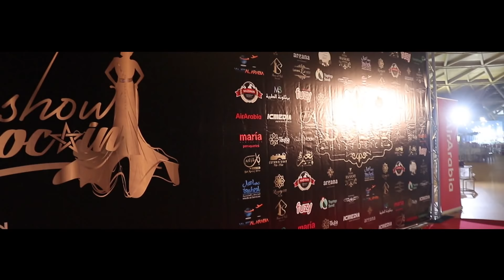فرح ورقص وغناء.. تفاصيل العرس الأسطوري بإسبانيا بحضور الديفا لطيفة رأفت ورشيد الوالي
من إسبانيا فرح ورقص وغناء.. تفاصيل العرس الأسطوري بإسبانيا بحضور الديفا لطيفة رأفت ورشيد الوالي
إعداد
ابتسام مشكور
Btissam Machkour